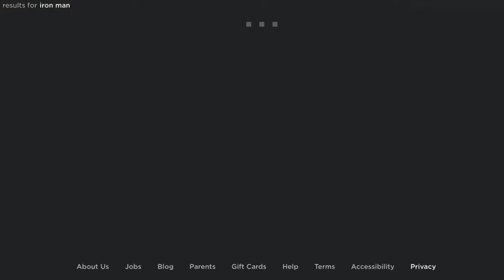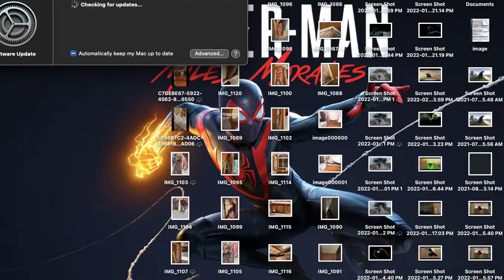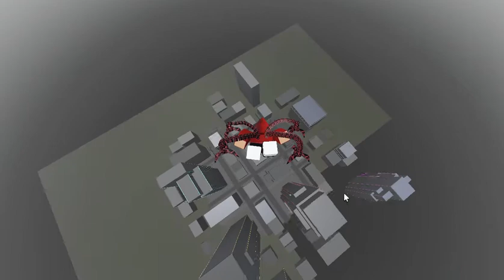Iron man 2 Gameplay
FINALLY FIGURED OUT HOW TO SCREEN RECORD